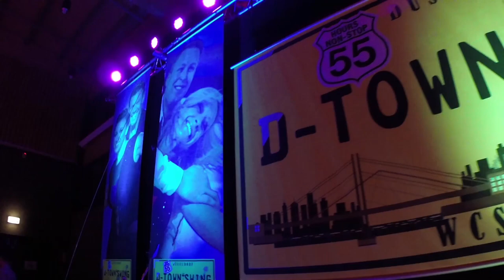WCS D-Townswing Düsseldorf 000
D-TOWNSwing with the top stars from America!
Jordan Frisbee & Tatiana Mollmann-Bennett
Benji Schwimmer & Torri Smith
Kyle Redd & Sarah Van Drake
Maxime Zzaoui & Virginie Massart

Internationally successful top stars give beginners a perfect opportunity to get started with West Coast Swing and offer advanced dancers many new figures and techniques.

The workshops end - the party begins! There will be WCS-parties every evening to which we warmly invite you. Enjoy the atmosphere of the festival, meet the top coaches and get tips for your own career.
Our venue offers hotels and parking nearby.

55 hours NON-STOP West Coast Swing in Düsseldorf.

D-TOWNSwing mit den Top-Stars aus Amerika!

International erfolgreiche Top Trainer zeigen WCS-Anfängern den perfekten Einstieg und bieten fortgeschrittenen Tänzern viele neue Figuren und Techniken.

Nach dem Workshop ist vor der Party, wir bieten Dir jeden Abend WCS-Parties. Geniesse das Festivalflair, treffe Deine Trainer und sammle Tips für Deine eigene Karriere. Unser Veranstaltungsort bietet Hotels und Parkmöglichkeiten in unmittelbarer Nähe.

55 Stunden NON-STOP West Coast Swing in Düsseldorf.

D-TOWNSwing avec les top stars américaines du West Coast Swing!

Tu ne pourras pas trouver mieux pour commencer le West Coast Swing ! Ces professeurs internationalement reconnus te montreront les bases de cette danse.
Tu es un westie plus avancé ? Ils te proposeront un beau répertoire de figures et techniques.

Des soirées 100% West Coast Swing tous les soirs : l'occasion de danser, de profiter de l'ambiance, d'échanger avec les autres westies et les profs et de trouver des astuces pour ta carrière de westie.
Hôtels et parkings à proximité du lieu de l'évènement.

55 heures NON-STOP West Coast Swing à Düsseldorf.